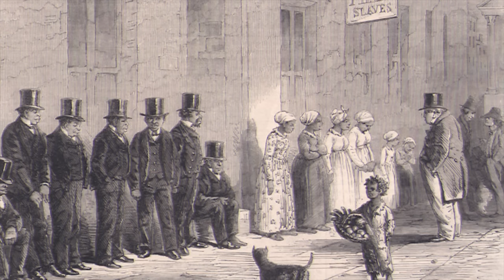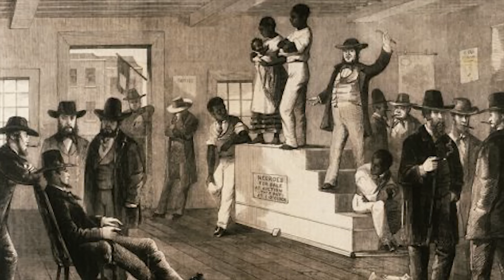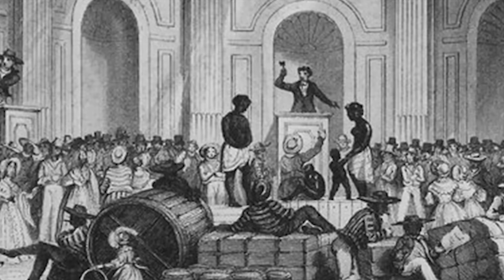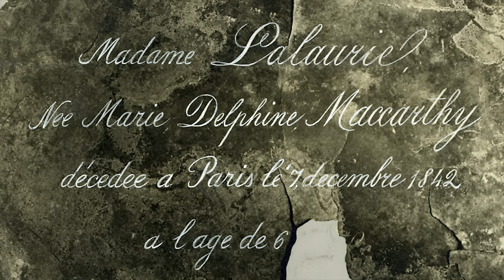Madame Delphine LaLaurie (Serial Killer History Explained)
While not necessarily remembered as a 'serial killer', her sadistic torturing and murdering of slaves in her employment certainly classify her as one. LaLaurie's treatment of her slaves have since become the stuff of legend, with some believing she medically experimented on them.